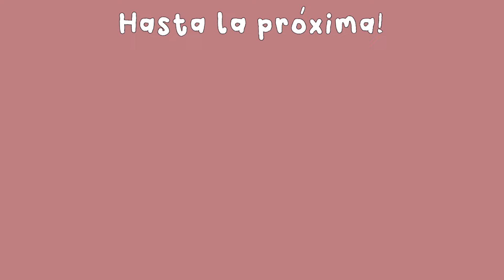STORY TIME : ME ARRUINARON LA CARA EN UN CENTRO DE ESTÉTICA MIENTRAS ME MAQUILLO PARA IR A TRABAJAR